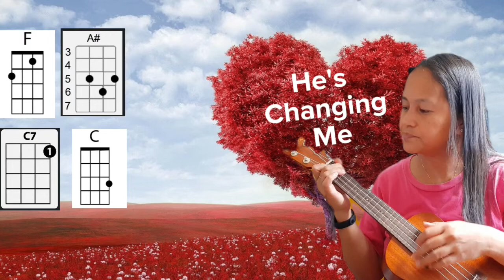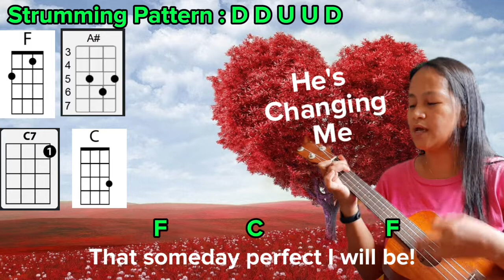He's Changing Me Ukulele Cover | Lyrics, Chords & Strumming Pattern | Sing & Play-Along